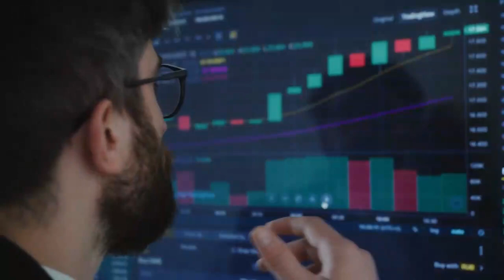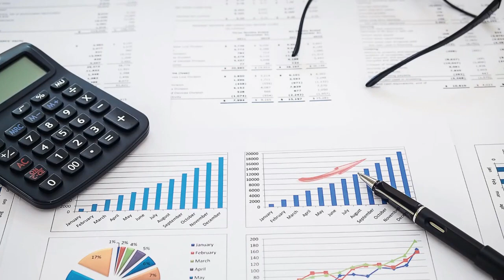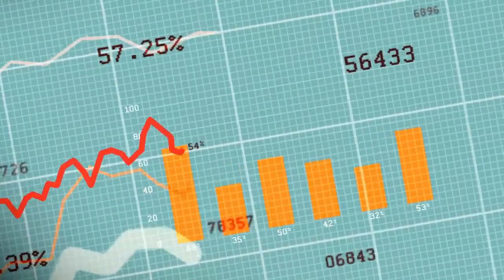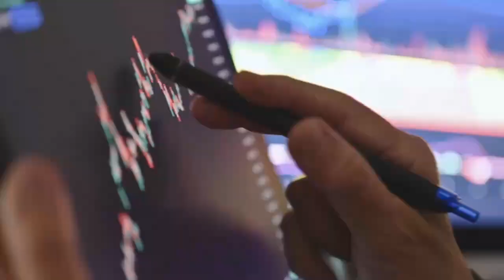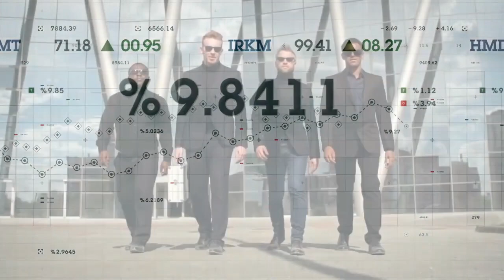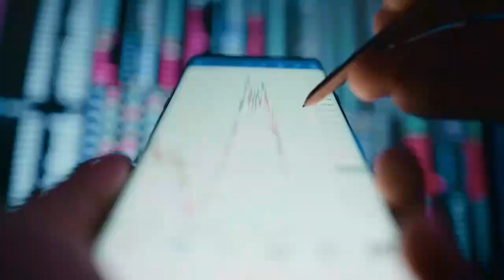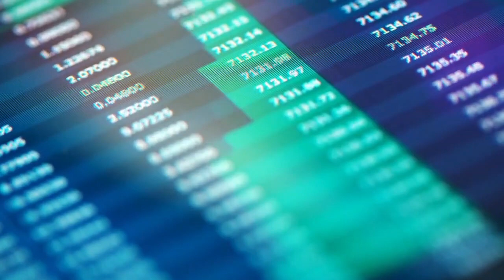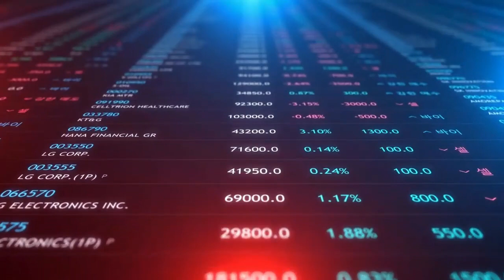JEFF BEZOS SOLD $6 BILLION / INSIDERS ON A SELLING SPREE WHAAT! XRP LATEST NEWS TODAY'S